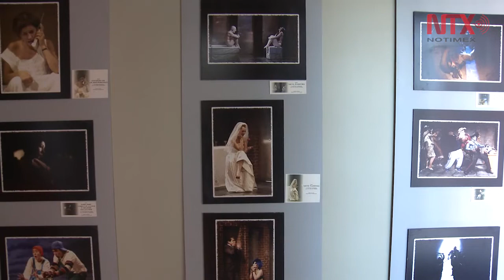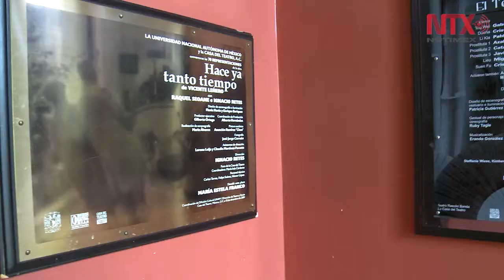La misión del teatro es adecuarse a los nuevos retos de México: Luis de Tavira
El dramaturgo sostuvo que la cultura es fundamental en estos
momentos y ningún precandidato la contempla.